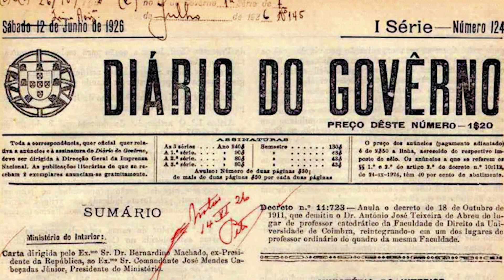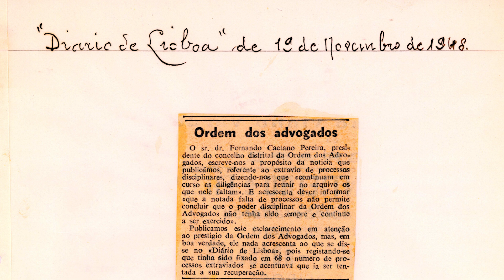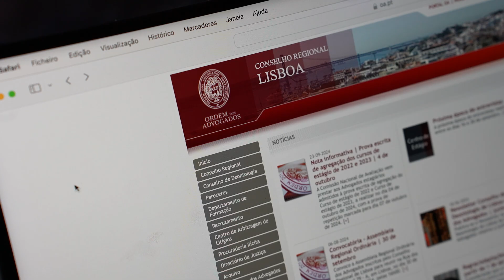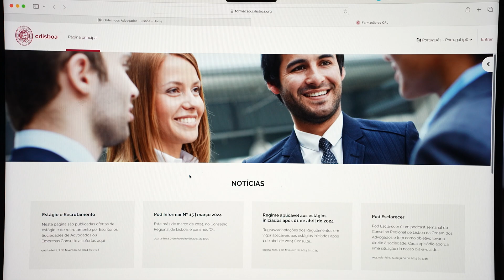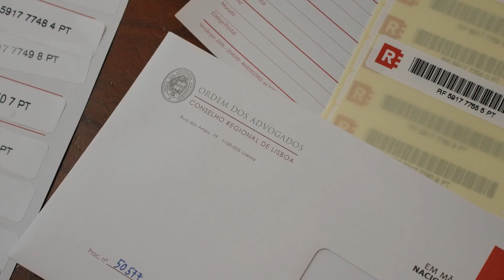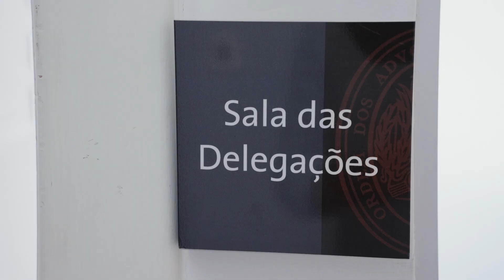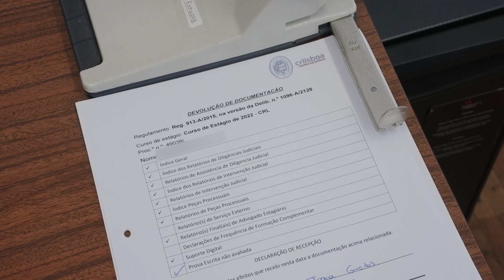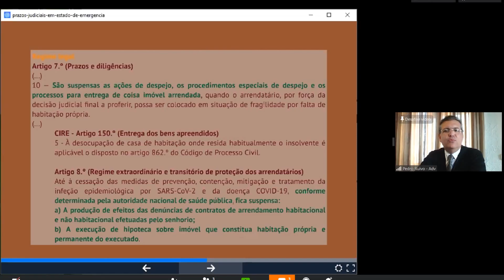Uma História quase centenária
Vídeo institucional sobre a História do Conselho Regional de Lisboa da Ordem dos Advogados.
Um percurso ao longo da história do Conselho, desde 1926 até aos nossos dias com testemunhos de três antigos Presidentes: Laureano Santos (triénio 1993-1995) , Soares Machado (triénio 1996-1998) e Carlos Pinto de Abreu (triénio 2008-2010).